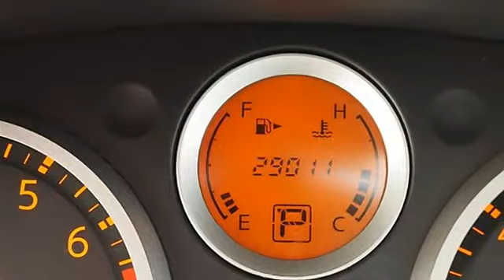2008 Nissan Sentra - Classic Dealer Group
For Sale: 2008 Nissan Sentra
VIN: 3N1AB61E18L645169
Engine: Gas I4 2.0L/122
Drivetrain: FWD
Transmission: Variable
Mileage: 29,011
Color: Super Black (exterior) Charcoal/Steel (interior)

Features:
2008 Nissan Sentra four doors Car.